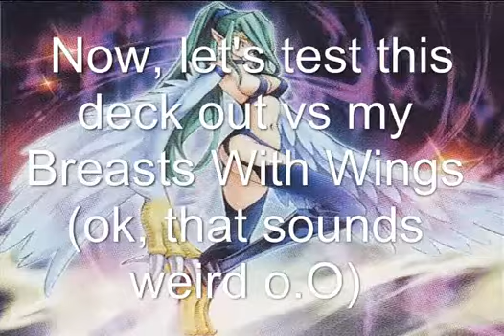Yu-Gi-Oh WC 2010 - MacFrogg3h F/OTK Decklist + Demo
*** UPDATE ***
- Threatening Roar
+ Giant Trunade

In case your opponent goes 1st & mass-sets. Allows you to remove their backrow without triggering Starlight Road.

Yes! Finally got an "alternate" build of Mass Driver Frogs F/OTK that works :D For those of you who don't know what Mass Driver Frogs F/OTK is, it's a build that revolves around getting 20+ Frogs & Reverence Toad (c'mon, Ronintoadin?) in the gy + activating Mass Driver. Continually summon & tribute Reverence Toad to deal 400 dmg each time. 20 X 400 = 8000 =D

Since Reverence Toad isn't available in-game, I decided to build an "alternate" version of it. After some tweaking here & there, I've got a version that runs pretty well. The aim of this deck is to summon Substitoad + another monster to continually summon + tribute Frogs, fuelling your gy (with Swap Frog dumping Substitoad from the deck). Depending on what your starting hand is, you'd end up with:

• 2 Swap Frog, which you bounce back to hand as fodder for Card Destruction/Hand Destruction/Moray Of Greed
• Dupe Frog + Substitoad/Dupe Frog for an attack lock (do this if you have no drawing cards in hand)
• Poison Draw Frog, then tributing the Substitoad to summon Swap Frog. When it's summoned, send PDF to the gy to draw a card. Afterwards, bounce it to hand. (do this if you already have a Swap Frog & a drawing card in hand)

Then, activate your 3 Blasting The Ruins for 9000 dmg! Muahahaha!

I'll admit; it's not the easiest deck to play, since one silly error like tributing a Substitoad by accident = Scoop. Also, it's not really a consistent F/OTK, so you've been warned =O Before I forget: Threatening Roar is filler, since it does give you a one-time stall option. If you know any good card that can replace it, give a comment :) Also, a little "surprise" ending, so do watch it 'til the end.

Oh yeah:
You say anything, you'll still gonna get F/OTK'ed
Say anything, you'll still get F/OTK'ed XD
X Japan 4eva!